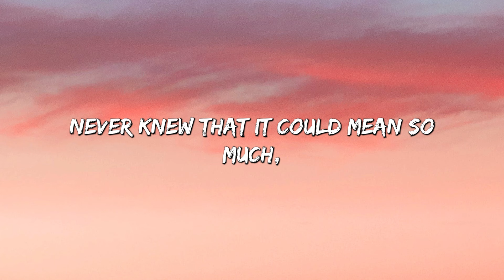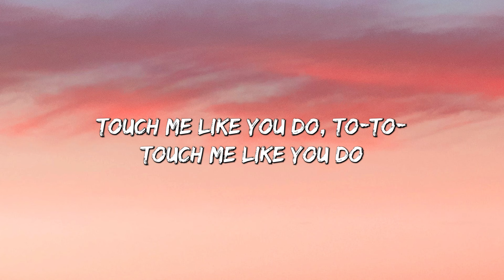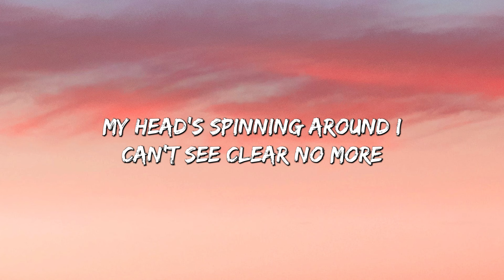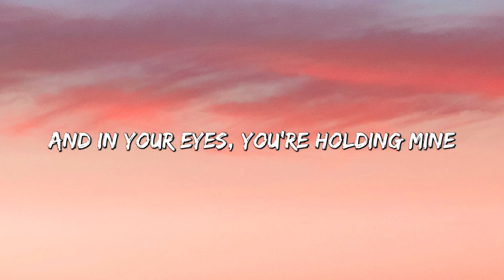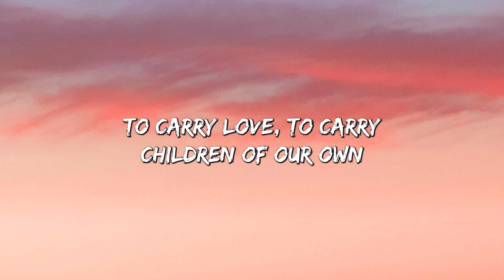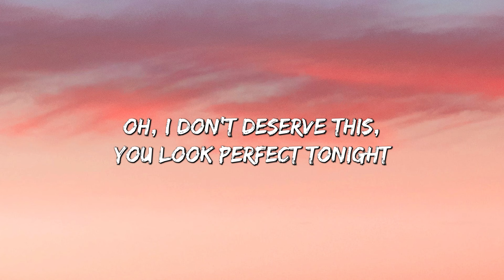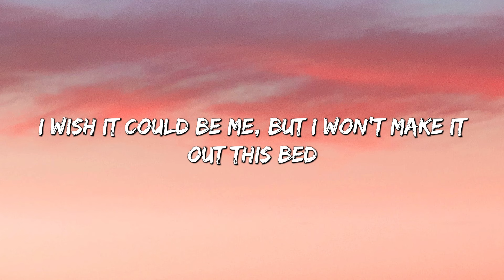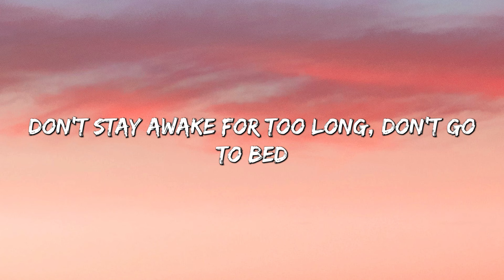Love Me Like You Do - Ellie Goulding (Lyrics) || Ed Sheeran, Powfu (Mix Lyrics)